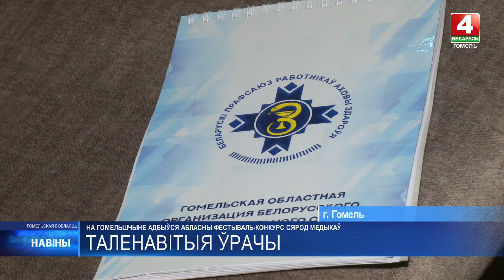На Гомельщине состоялся областной фестиваль-конкурс среди работников здравоохранения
Свои таланты продемонстрировали врачи разных категорий и направлений.

К участию присоединились студенты и преподаватели учреждений образования медицинского профиля, провизоры и фармацевты.